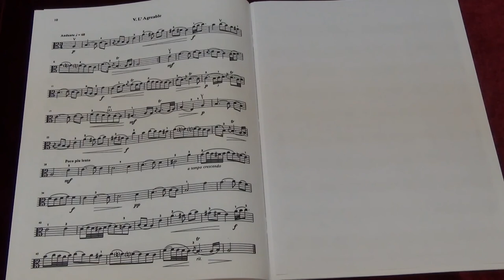Suzuki Viola School Vol.7 No.1 Suite in A V L' Agreable L.Caix D'Hervelois/D.Preucil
No.1 D Preucil Suite in A V L' Agreable